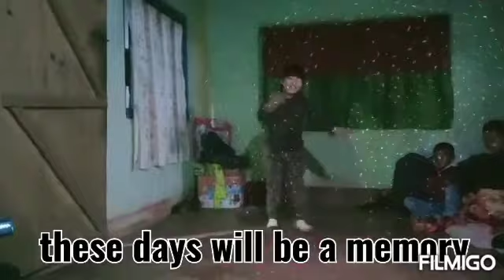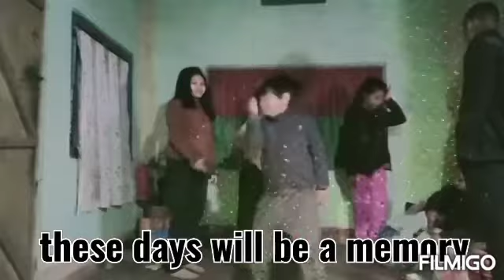We are all happy to visit the (Myngshiang) village. These days will be a memory.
My son is very happy to visit the village. Because he got new friends. So the mind dances happyly.